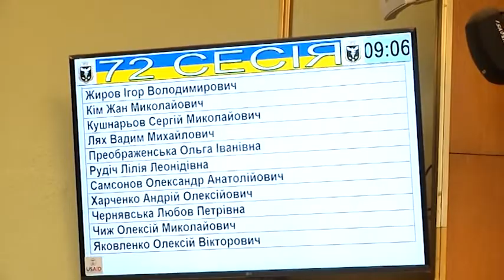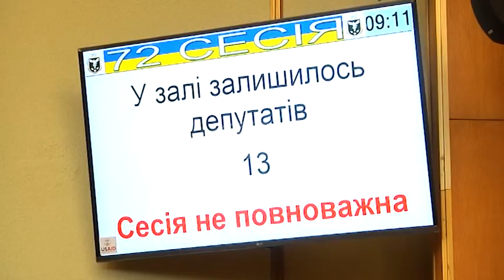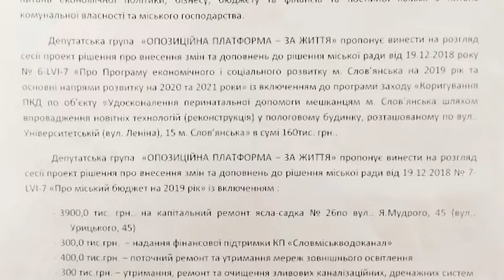Вже наступного дня відбулась позачергова сесія Слов’янської міської ради